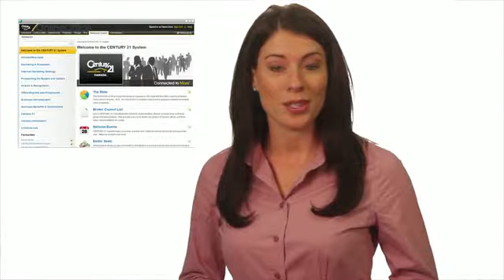Century21.ca - Connected to More